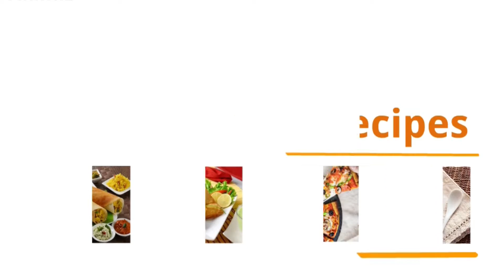Coconut Chutney inTamil | Thengai Chutney | How to make Coconut Chutney | RKHR # 03| RK Home Recipes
Coconut Chutney Recipe can be made in under 5 mins and in this video I'm showing the basic version of Coconut chutney but we can create many variations,Adding tamarind / red chillies / garlic etc.
Easy and tasty Coconut chutney with dosa | idli | pongal and all breakfast. Thengai chutney is also excellent companion to all snack items.
Friends make this easy and tasty Coconut Chutney recipe .  Please post your feedback in the comments below.

 Ingredients
ginger - 1 small Size
Solt - To tast